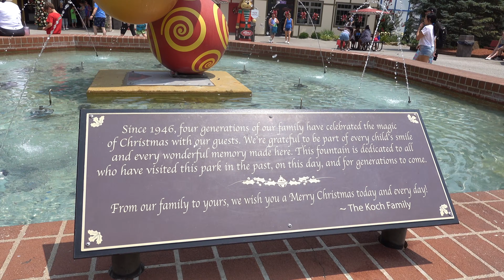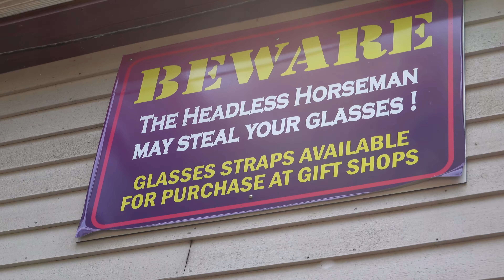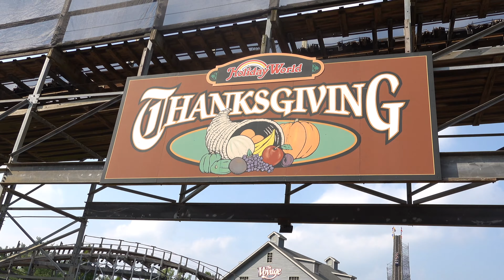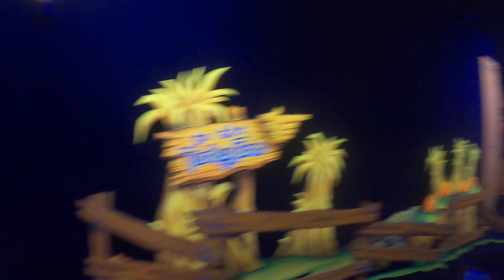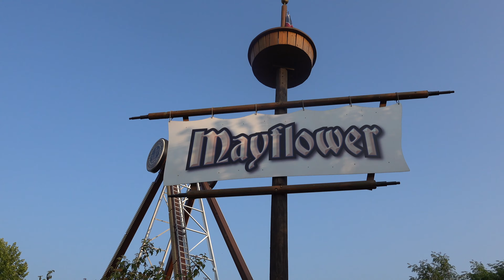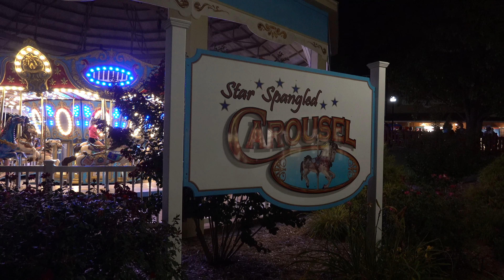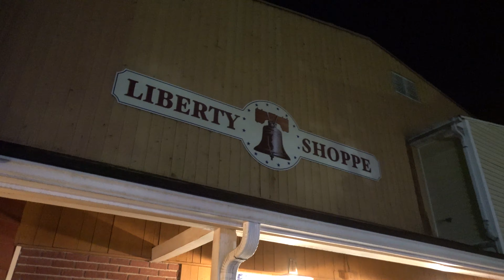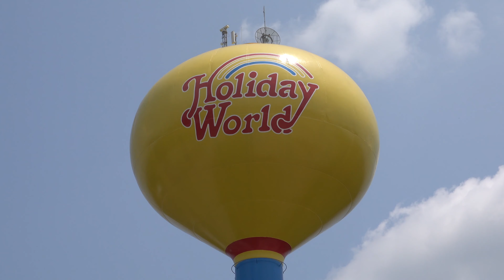Holiday World - America's Oldest "Theme Park!" - Santa Claus, Indiana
My first time visiting one of the most highly praised theme parks in America - Holiday World, located in Santa Claus, Indiana! What an epic park! Phenomenal rollercoasters: The Raven, The Legend, The Voyage, and Thunderbird as well as a fun Thanksgiving Dark Ride called Gobbler Getaway (I was able to film this ride experience).

Holiday World originally opened in 1946 as Santa Claus Land - a Christmas themed park, at the time this was the first themed amusement park in the USA (Disneyland would not open until 1955).
This video focuses on the theme park and not Splashin' Safari Waterpark.